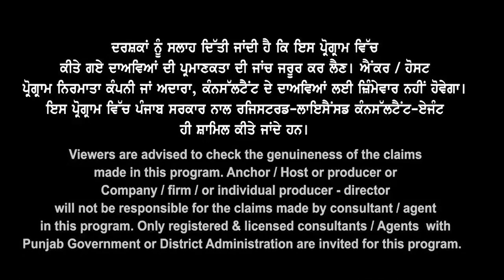Canada ਨੇ ਕਰਤਾ ਹੈਰਾਨ, 10 Aug ਬਾਦ ਕਿਨ੍ਹਾਂ ਨੂੰ ਧੜਾਧੜ Refusal ? ਬੱਸ ਇਨ੍ਹਾਂ Profiles ਦੇ ਹੀ ਲੱਗਣਗੇ visa ?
Canada ਨੇ ਕਰਤਾ ਹੈਰਾਨ
10 Aug ਬਾਦ ਕਿਨ੍ਹਾਂ ਨੂੰ
ਧੜਾਧੜ Refusal ਖਤਰਾ ?
ਬੱਸ ਇਨ੍ਹਾਂ Profiles ਦੇ
ਹੀ ਲੱਗਣਗੇ visa ?